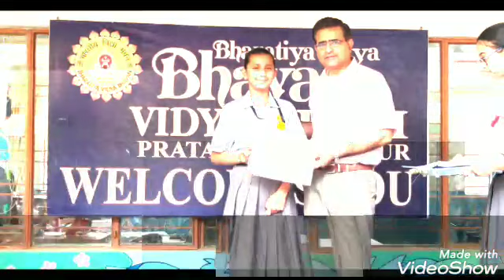Winner's of 100 percent attandence in the year 2018-19